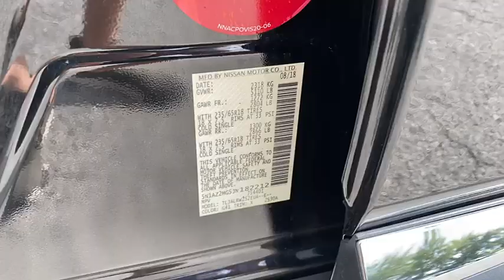2018 Nissan Murano Clearwater FL NT182212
2018 Nissan Murano SL

Lokey Nissan
27758 U.S. HWY 19 NORTH

Recent Arrival! New Price! CARFAX One-Owner.Magnetic Black Metallic 2018 Nissan Murano SL FWD CVT with Xtronic 3.5L V6 DOHC 24V21/28 City/Highway MPG We want your trade in and we are willing to pay top dollar to get it!!!Home of the Lifetime Free Oil Changes! Family owned for over 63 years we are your volume dealer in Clearwater Florida. With over 450 new vehicles in stock, why shop anywhere else? Call now and ask to speak with our Award Winning Sales Team for more information on the vehicle shown in this listing.Call now and ask to speak with our Award Winning Sales Team for more information on the vehicle shown in this listing.. Pricing is plus tag, tax, dealer doc fees and title fees. See dealer for details.